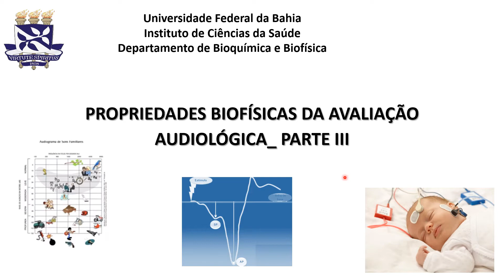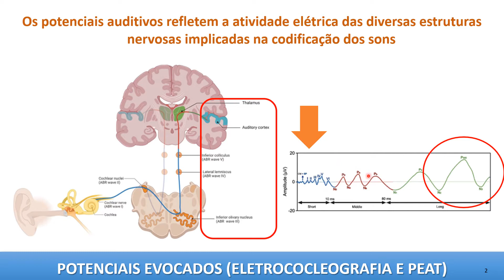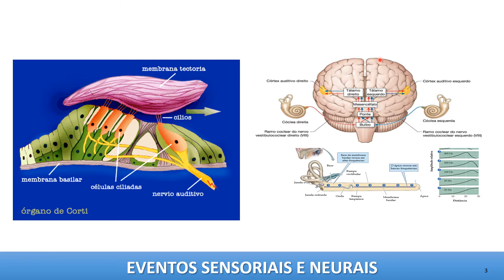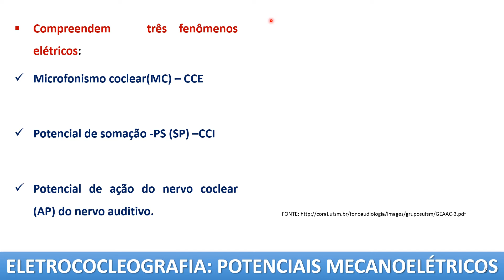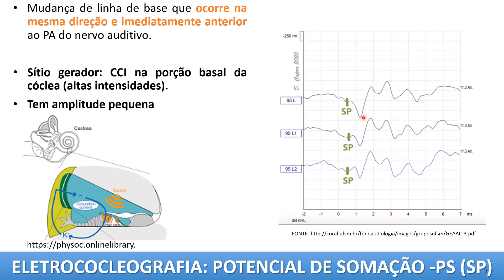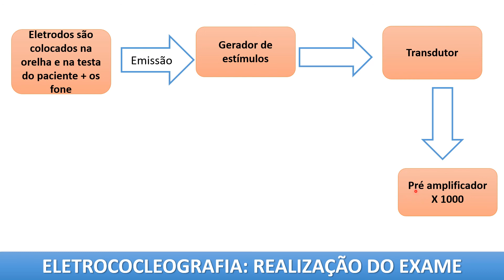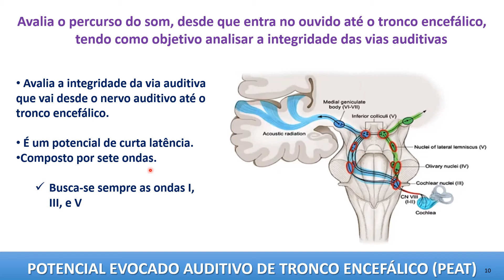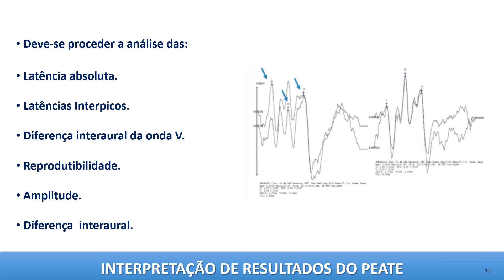AVALIAÇÃO AUDIOLÓGICA _POTENCIAIS EVOCADOS (ELETROCOCLEOGRAFIA E PEAT)